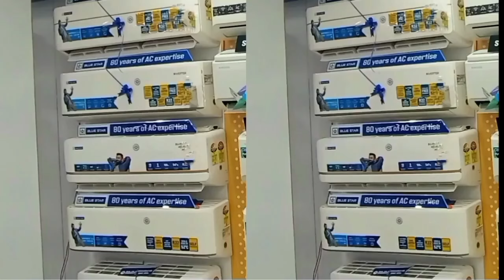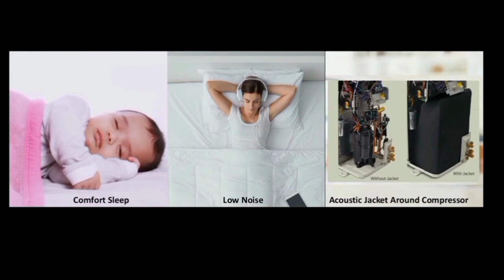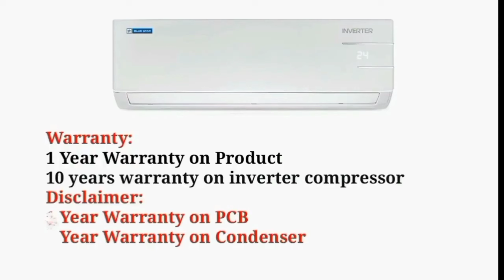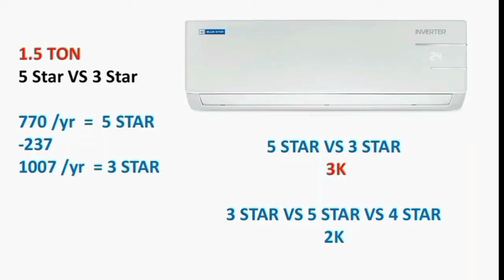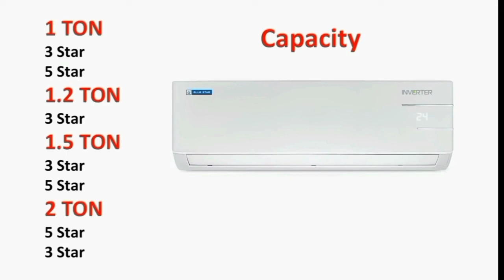Blue Star AC Review in Tamil 2024 Model | India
1 Ton 3 Star

1 Ton 4 Star

1.3 Ton 3 Star

1.5 Ton 3 Star

1.5 Ton 4 Star

1.5 Ton 5 Star

2 Ton 3 Star

Blue Star 1 Ton 3 Star Convertible 5 in 1 Cooling Inverter Split AC (Copper, Multi Sensors, Dust Filters, Smart Ready, Blue Fins, Self Diagnosis, 2024 Model, IC312YNU,White)